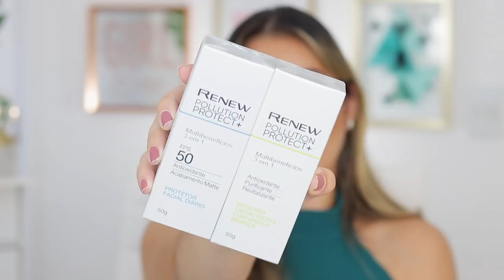Testando Skin care AVON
TESTANDO CUIDADOS COM A PELE AVON

PRODUTOS  USADOS: